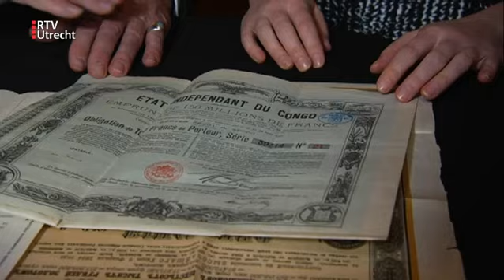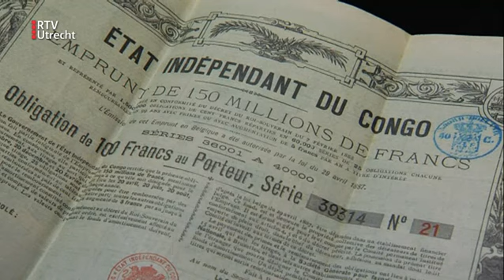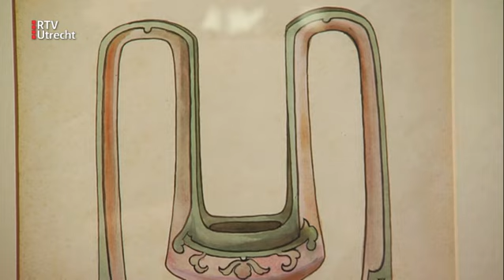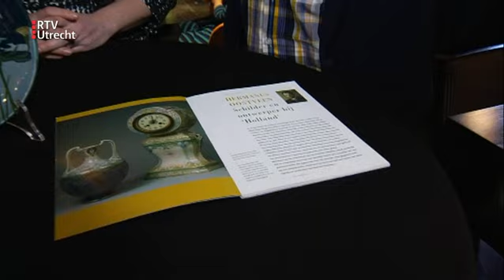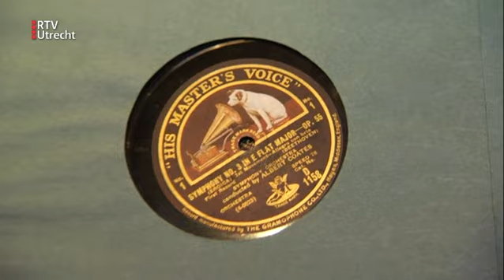De Utrechtse Schatkamer - wo 10 jun 2020, 12.10 uur | RTV Utrecht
Presentatrice Margreet van Gils gaat met een team van taxateurs de provincie in op zoek naar kunstschatten.